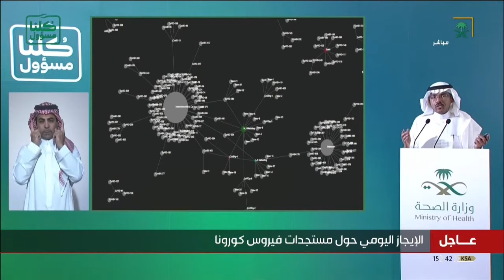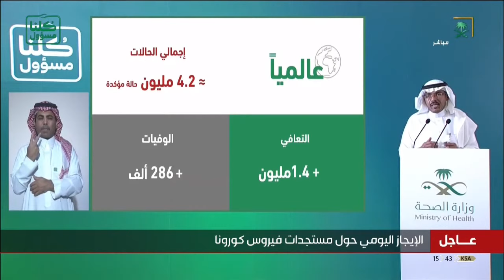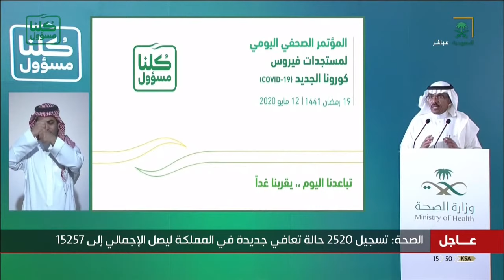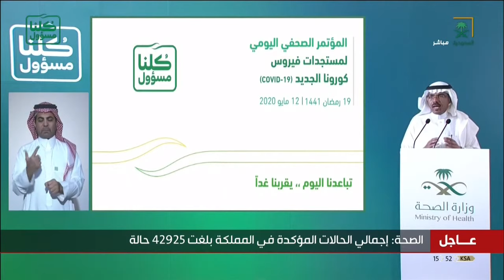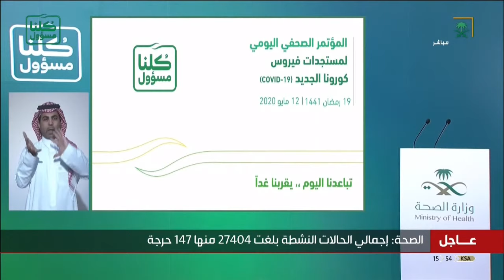المؤتمر الصحفي لـ متحدث وزارة_الصحة حول مستجدات فايروس كورونا ليوم الثلاثاء 19 رمضان 1441 هـ